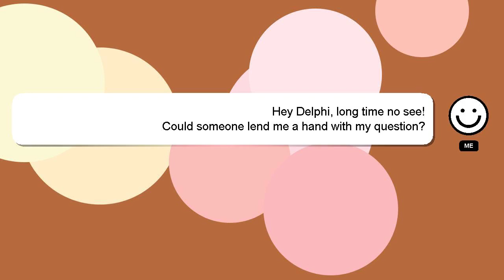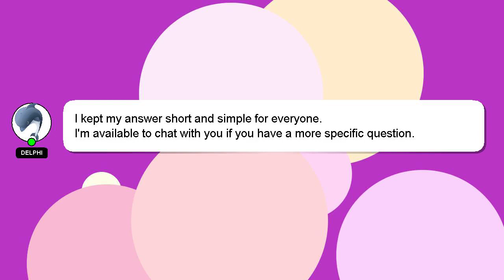How to play remember me in guitar?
Allow me to introduce myself briefly, Hello, I am Delphi. I can assist you in discovering answers to your inquiries. - How to play remember me in guitar?

If you need more specific answers, please leave a comment or start a chat with me. I will express my appreciation for your answer by 'hearting' it.

*2 What we are experimenting :*